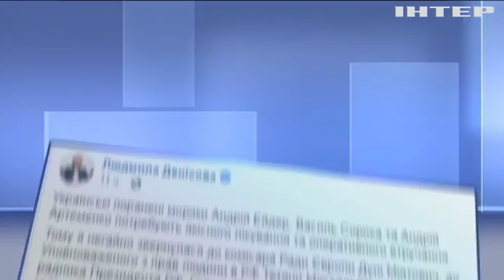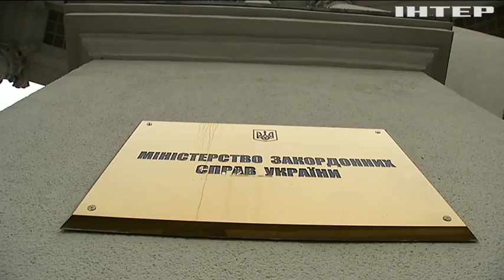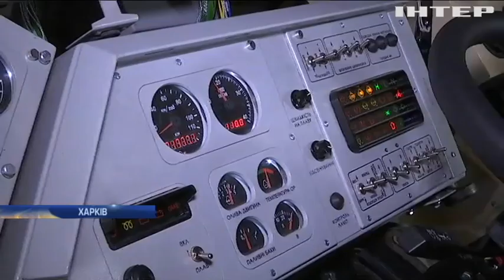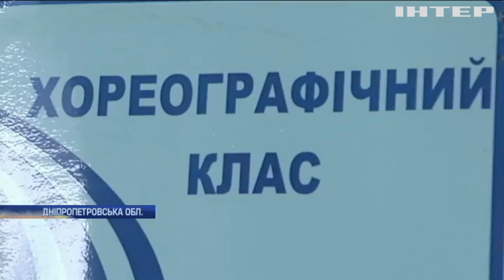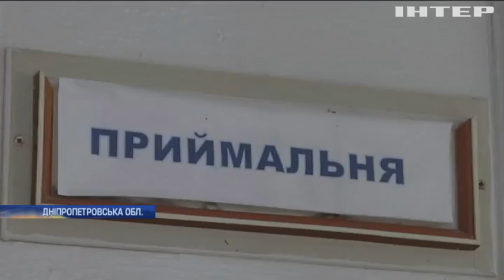Новости 8:00, выпуск за 29 января 2019 года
Головні події на цю годину:
Поблизу Широкиного бойовики застосували гранатомети; В ОБСЄ розробили план припинення бойових дій на Донбасі; Україна вимагає від Росії передати поранених моряків на лікування; Україна закликала посилили тиск на Росію; У Харкові завершують випробування сучасного БТР-4; Перестрілка з наркодилерами: поранені 5 поліцейських; Через негоду у США скасували навчання у школах; В Австралії роботи відновлюють коралові рифи; У Китаї пропонують зустрічати Новий рік у басейні з фруктами